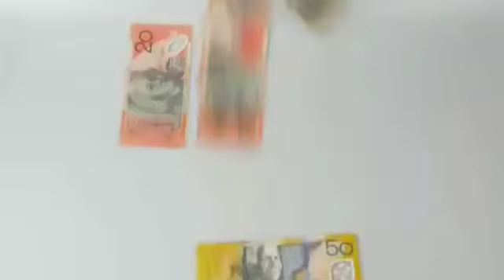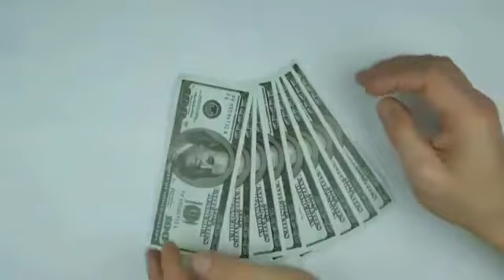Today US Dollar Rate In Pakistan And Gold Latest News, PKR to US Dollar Price in Pakistan,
Today US Dollar Rate In Pakistan And Gold Latest News, PKR to US Dollar Price in Pakistan, Dollar Rate In Pakistan,

saudi riyal rates in pakistan, today open market rates riyal rate, qatar riyal exchange rate today, uae dirham rates in pakistan, saudi arabian riyal exchange rate today, australia dollar exchange rate today, today currency rate in pakistan, pound rate in pakistan today, canadian dollars exchange rate today, euro rate today in pakistan,G News , 150 rupees ak dollar qameet, dollar ki qameet 160 rupees, Kwait dinar, open market, United Arab Emirates dirham.